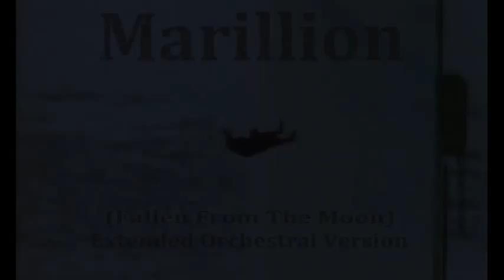Marillion - The Great Escape (Fallen From The Moon) Extended PupOrchestral Fusion Version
Such an intensely beautiful and powerful song! .I really felt the orchestral version always belonged to it to be played right after as part of the track. and then I just had to do a few tweaks and stuff! lol ...I hope I haven't ruined it... but I feel in time there will be an updated version with some sound clips from the movie 'Brave'... such as "You're drifting, I can't help you anymore" ...if I remember correctly!
Hope you like it, this version was created with someone quite particular in mind.

While you're here! Why not have a look/listen to my 'Requiem Suite For A Fallen Angel' of Elton John's  'Song For Guy', it's more of a concept album that took 15 months to create, it's rather ambient, prog, and full of emotion. It is a tribute, and comes with a slide show story of a true tale, of which there has never been a story of more woe.
The story is a very edited version of the full book, which isn't finished, and may always remain private, as there is so much that I felt wasn't right to put on Youtube, in respect to whom the story and music is a tribute to.

Thanks

If you have a loved one who gets involved with drugs... fight for them, even if risking losing them, don't give up as I did when I broke... 25yrs later and I still feel such guilt, such a loss to the world of the most wonderful spirit I have ever been graced to know. He lives... if you can call it that, I do feel death would have been kinder to his soul...